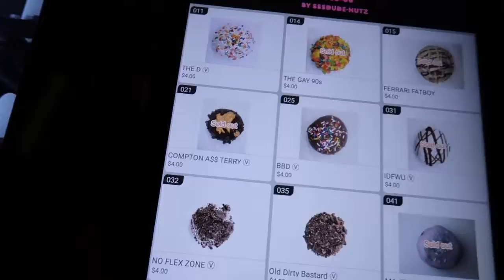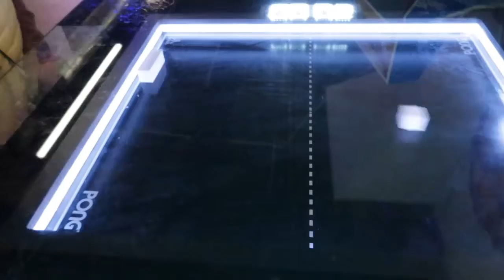Vlog | Family Fun + Can Can Wonderland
Hey Hey, today is a mini vlog of our Saturday evening with family. CanCan Wonderland was new to all of us and we enjoyed it so much! If you are ever in St.Paul, MN we definitely recommend going. All games are free, you would just have to pay for entry but that also wasn't terrible. We would also suggest eating before going because the food is overpriced for simple dishes. Outside of that, this is an awesome arcade spot and there's Karaoke!! This was a great experience and we will definitely be going back in the future, great 2-3 hour pass time.

Fun Fact : They sell beer on tap, there's Boozy Malts/Shakes, and it's 21+ every Friday and Saturday @ 9pm